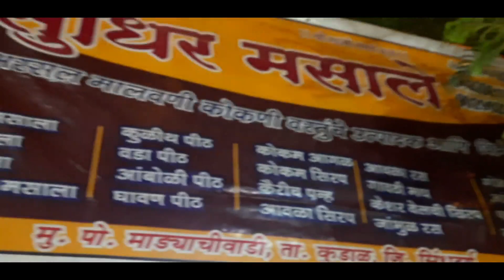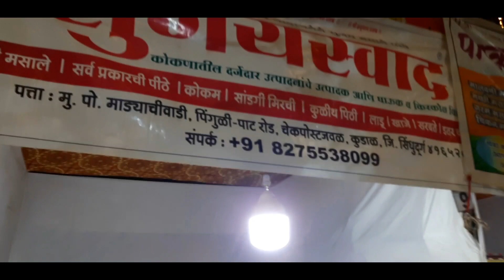कोकणी मालवणी जत्रोत्सव 2022 || जोगेश्वरी, मुंबई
malavni jatra
kokani malvani jatrostav 2022
Mumbai jogeshwari